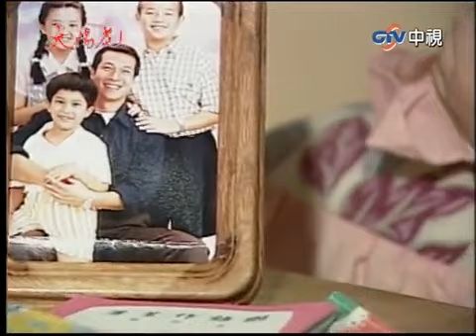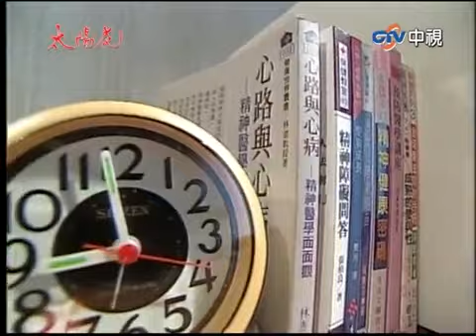士芬說「3字」觸動子亮禁忌 「遺傳疾病」令子亮畏懼婚姻【太陽花 精華版】EP1-2 王淑娟 李天柱 席曼寧 張庭 林煒 江宏恩 王耀慶 梁家榕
03:08 子荃自願給親戚收養
13:34 士芬說「3字」觸動子亮禁忌
17:07 「遺傳疾病」令子亮畏懼婚姻